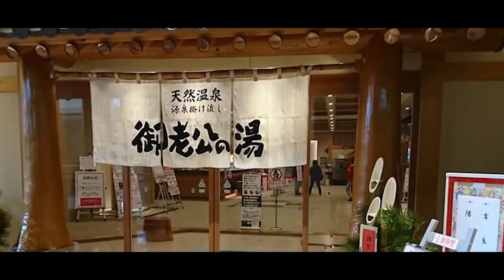【道の駅さかい】花魁道中【劇団朱光】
１１月公演

また、今回は特別イベントとしまして
劇団朱光
行います

日時１１月３日【火曜日】
場所　道の駅さかい
【猿島郡境町１３４１-１】
１２時～　　　　劇団朱光花魁道中
１２時４５分～　暁舞踊絵巻
【約４５分】

皆様の御来場お待ちしております

公演地
御老公の湯　境店
所在地
〒306-0433 茨城県猿島郡境町1327-1
電話番号